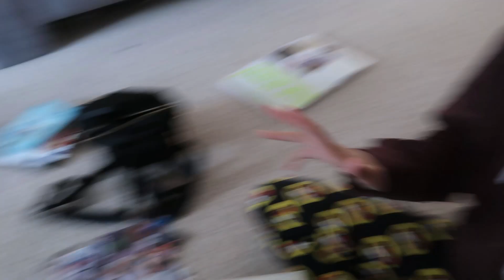Vlog 940 | I missed my dog BUT I'M BACK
Benjamin!